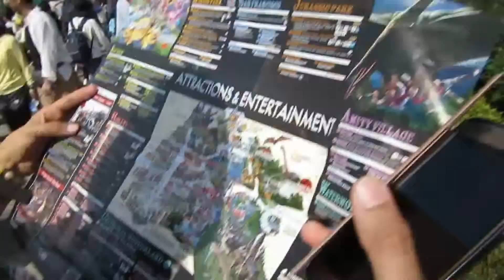Universal Studios 2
Walking around Universal Studios Japan!